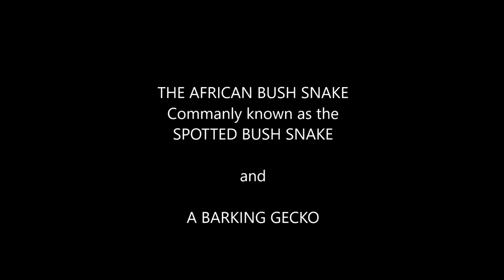BARKING GECKO'S LAST MINUTES - Spotted bush snake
The Spotted Bush snake, endemic to Africa, is a non-venomous snake. In this case a Barking Gecko, also endemic to Africa, used the bronze coat-of-arms as its hunting ground, with lots of small insects behind the coat-of-arms. The snake known for its good eye sight, resides three meters away in grape vine and must have spied on the  gecko for a while. It preyed on the gecko during the warmest time of the day when the gecko was basking on the warm bronze. The snake's climbing abilities and stealth is impressive and the result is witnessed in this video. This well fed gecko will suffice for the snake's upcoming winter hibernation nutritional requirements.